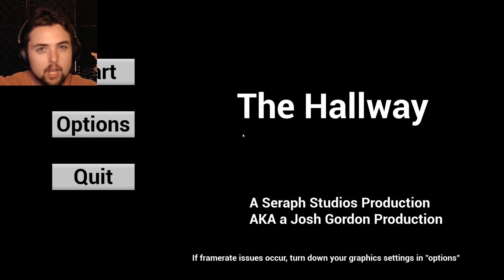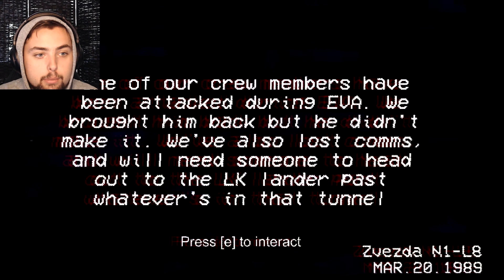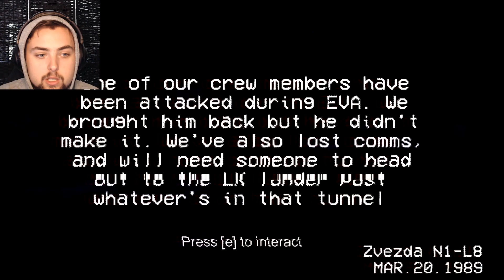Silent Hill P.T. Inspired horror Game - The Hallway | Scary Games 2020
Silent Hills P.T. Inspired Game - The Hallway | Scary Games

CameronKoblinski P.T.